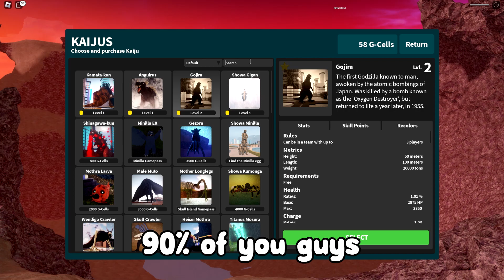[SECRET] New Secret Code In KAIJU UNIVERSE (ROBLOX)